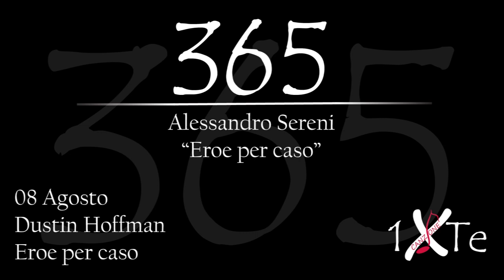Eroe per caso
08 Agosto, nasce a Los Angeles Dustin Lee Hoffman (Los Angeles, 8 agosto 1937) è un attore, regista e produttore cinematografico statunitense. Interpreta il ruolo di protagonista nel film "Eroe per caso"